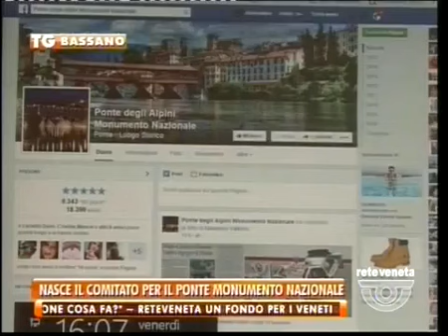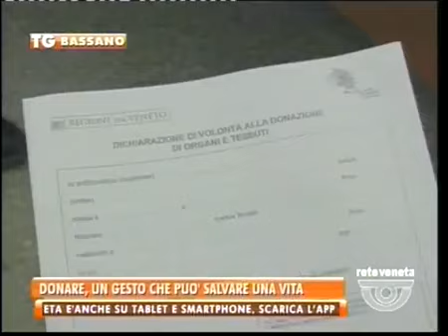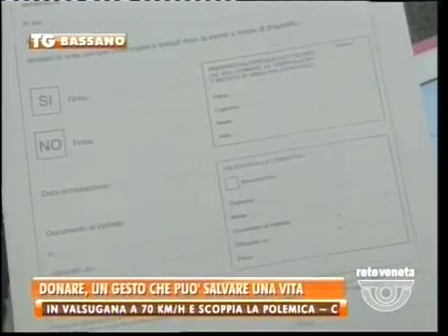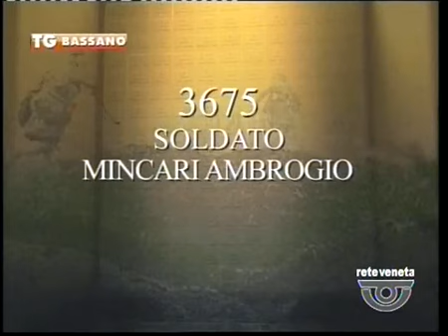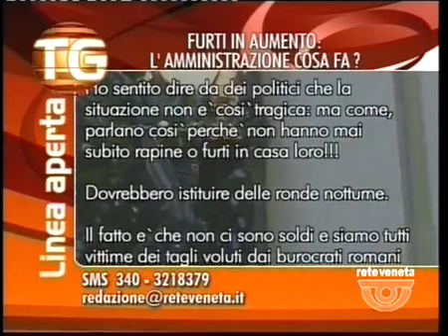TG BASSANO - Edizione completa venerdì 27 febbraio 2015